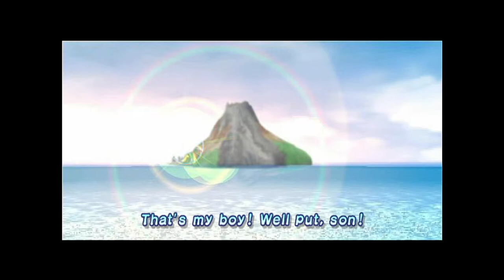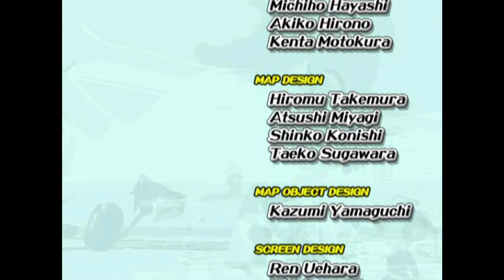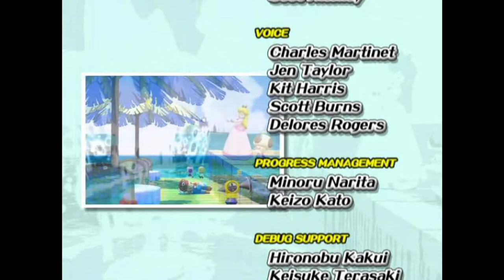Let's Stream - Super Mario Sunshine pt. 3 (FINAL)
We realize we can just...beat the game...

So we do!